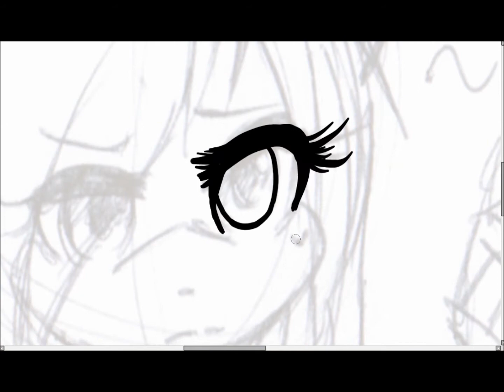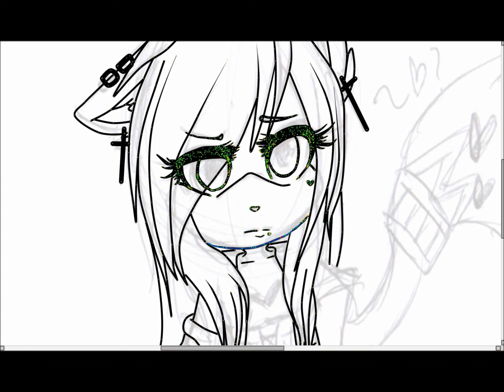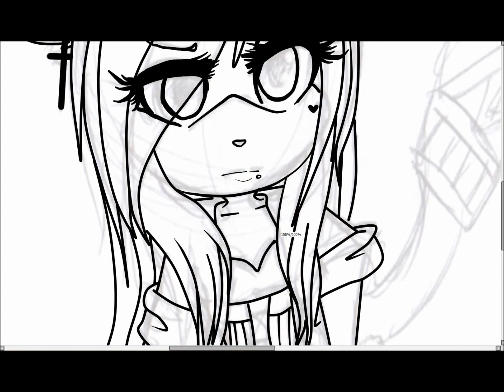what do you mean - line art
espero que les guste c: